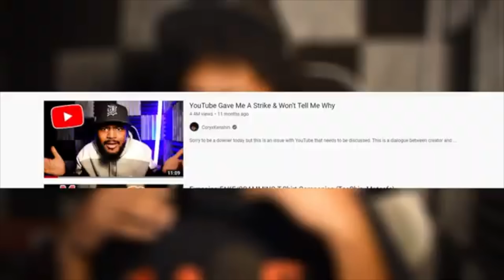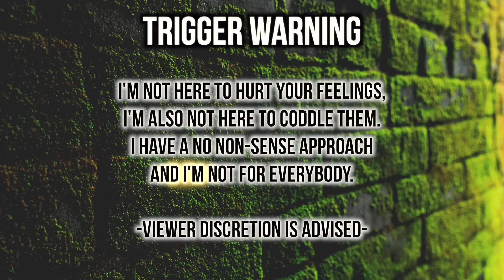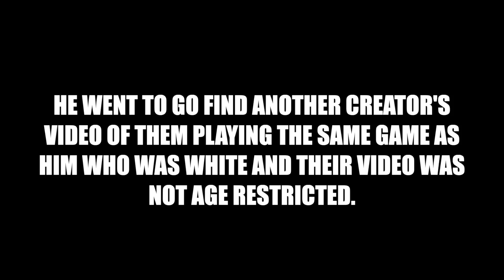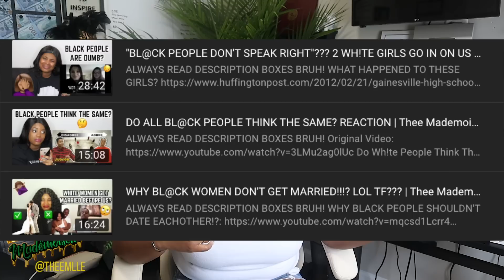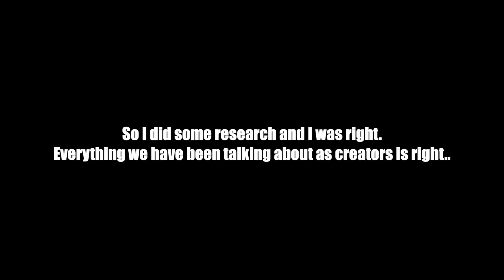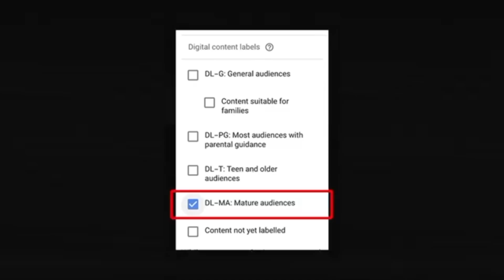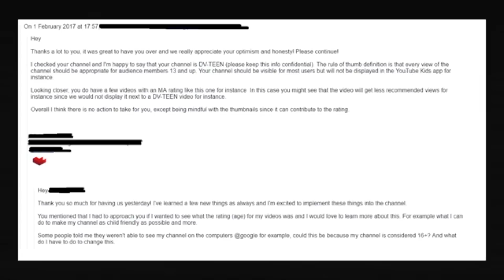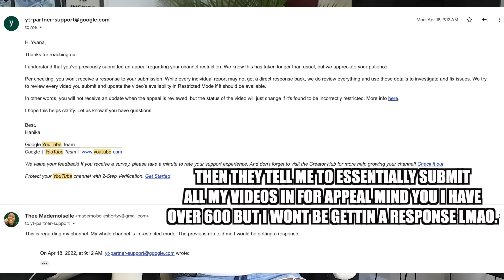RE: YouTube Racism & Favoritism - Thank You @CoryxKenshin , I'M DONE |Thee Mademoiselle ♔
RATED M FOR MATURE: Youtube's Secret Rating System EXPOSED! How to Stop it from Censoring Channels

Other Creators Speaking Out

•Name : Yvana Romelus
•Stage Name : Thee Mademoiselle
•Nickname : Shortyy/Vava
•Ethnicity : Haitian 🇭🇹
•Birthdate : 1/5/95
•Location : NJ

YVANA ROMELUS OR THEE MADEMOISELLE
162 Elmora Ave